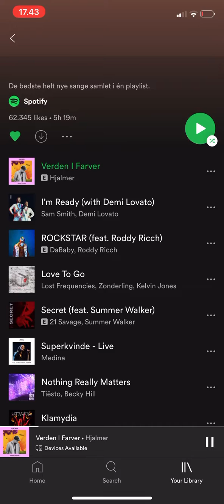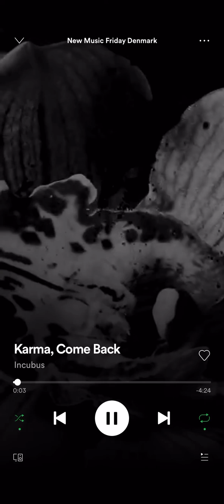Hjalmer - Verden I Farver